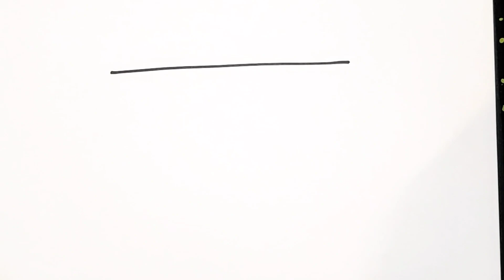HOW TO DRAW A GYMNAST GIRL STEP BY STEP|GYMNAST GIRL DRAWING EASY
HELLO HELLO!
Happy Saturday. Let's learn how to draw a gymnast girl step by step.
Gymnast Girl Drawing.
How To Draw A Gymnast.
How to draw gymnast girl for kids.
Athletic Girl Drawing Lesson.
An Easy Gymnast Drawing.
How to draw a gymnast girl.
How To Draw A Girl.
Girl Drawing.
Cute drawing ideas step by step.
Easy drawing.
Drawing ideas tutorial.
Kids cute ideas drawing.
Kids drawing ideas tutorial.
Kids drawing ideas with kids art studio.
Drawing with marker.
How to draw.
KIDS ART STUDIO.
GYMNAST GIRL DRAWING.
GYMNAST.
GIRL DRAWING.
ATHLETIC GIRL DRAWING.